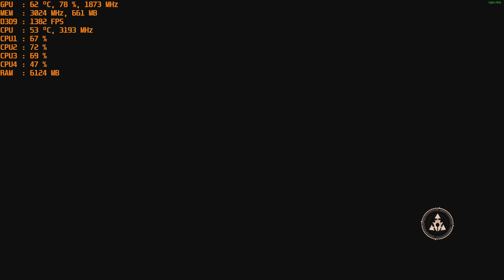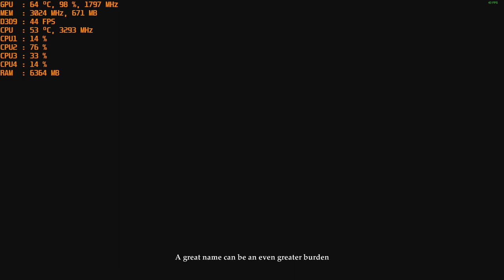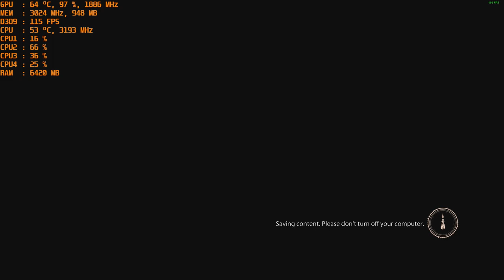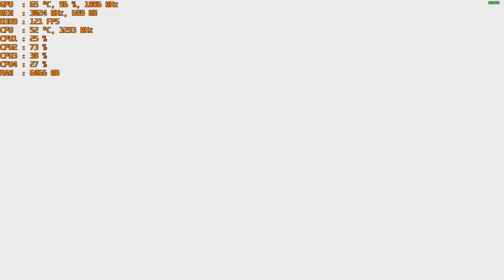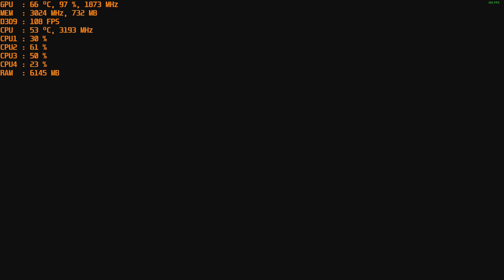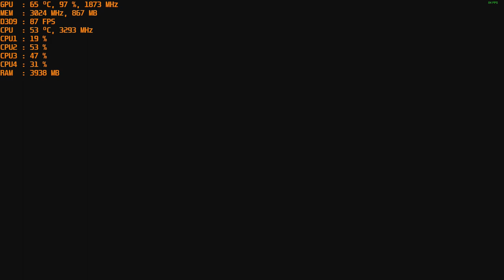Deadfall Adventures with the Nvidia GT 1030 Gddr5 at 1080p & Intel I5 2400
CPU: I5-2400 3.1ghz base  - 3.4ghz turbo
GPU: MSI GT 1030 2gb Gddr5 OC
Ram: 12gb 1600mhz ddr3 (running at 1333mhz).
Res: 1080p Very High settings